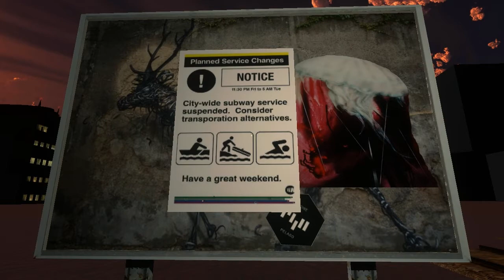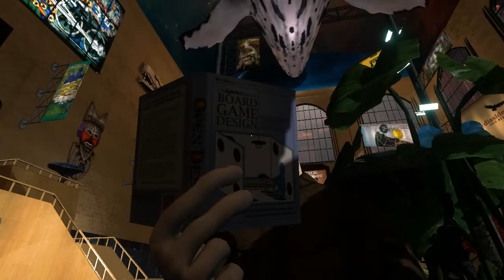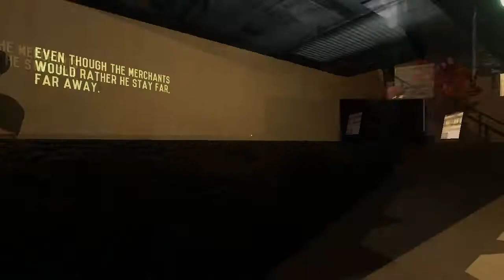Off Peak Rift 1-Good Cookies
Just the thing to get strikes.  A Musical Game.
Still this music is awesome.